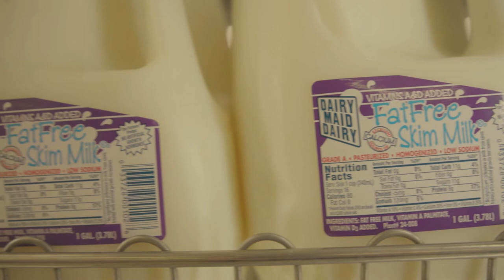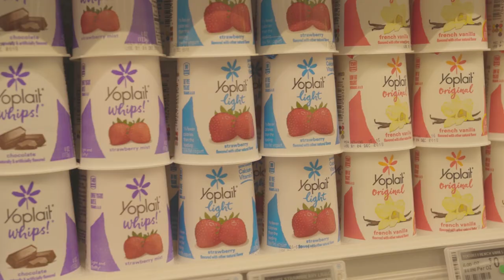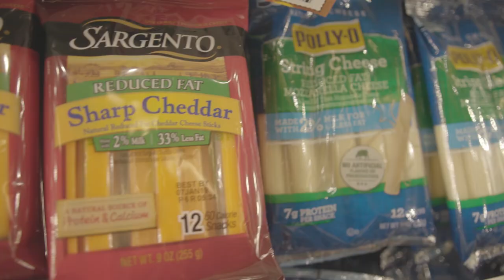Dairy Foods: Finding the Right Fit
Dairy foods provide important nutrients that contribute to your overall health and performance. Watch this video to learn how to incorporate nutrient-rich dairy foods into your eating plan and what to look for when shopping at your local commissary.